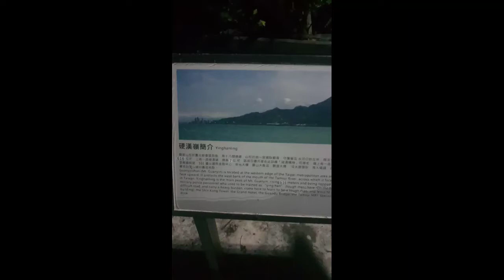YINGHANLING PEAK TRAIL l MOUNT GUANYIN l NEW TAIPE CITY l NITTY DORA